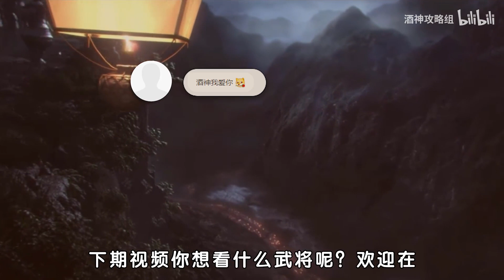【三国志战略版】 孙坚孙策骗氪战神？哼哈二将？其实并不是！！